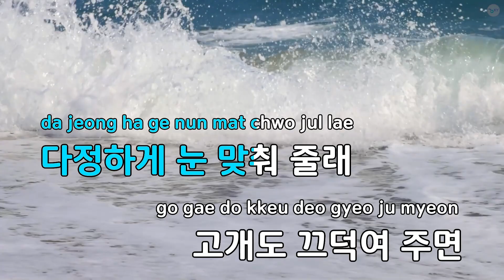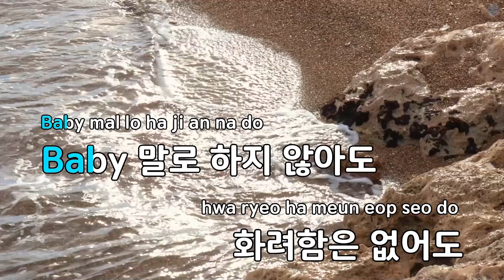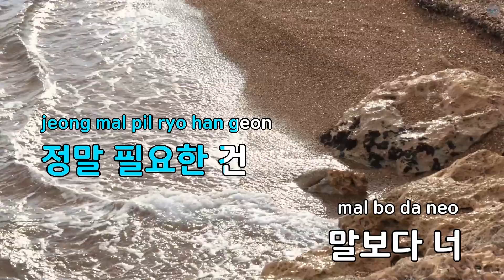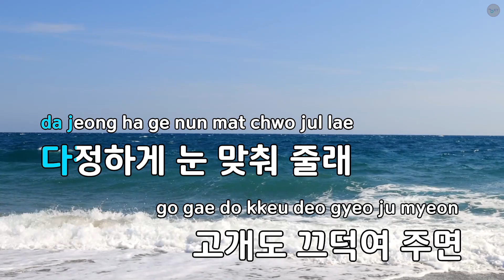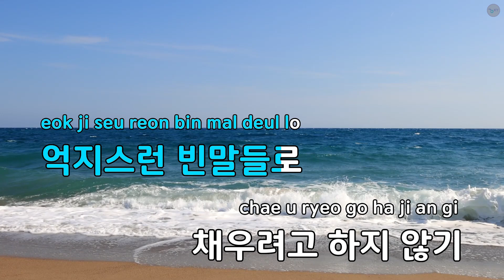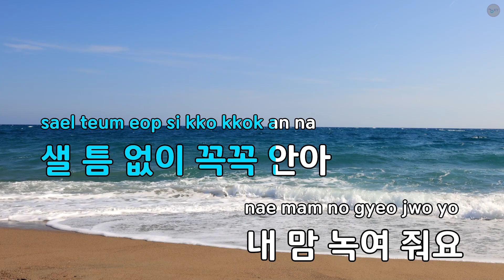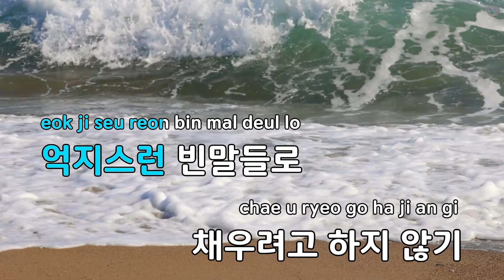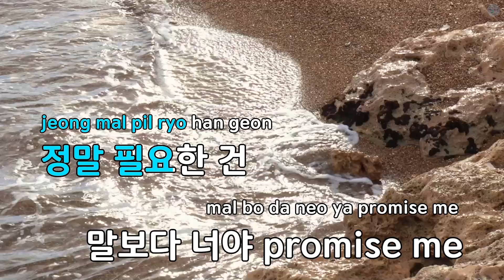말보다 너 - 에이핑크 (KY.92043) / KY KARAOKE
"★ 곡 정보 ★
번호 : 92043
제목 : 말보다 너
가수 : 에이핑크
작사가 : 이우민,Wakisaka...
작곡가 : 이우민,Wakisaka...

Copyrightⓒkeumyoung